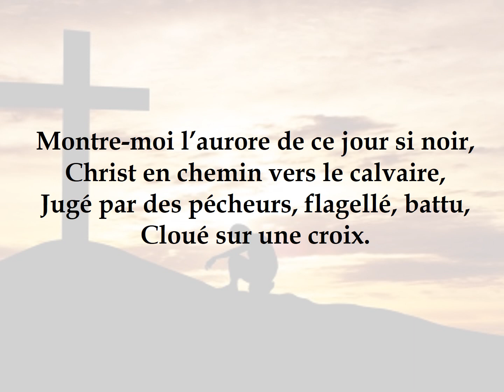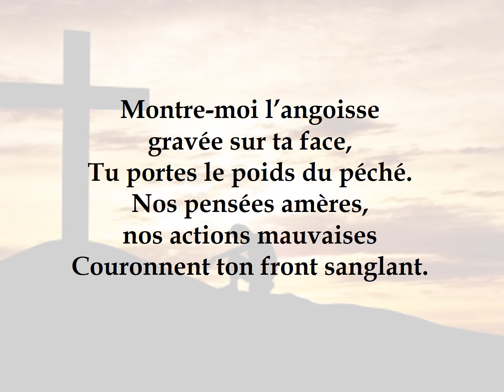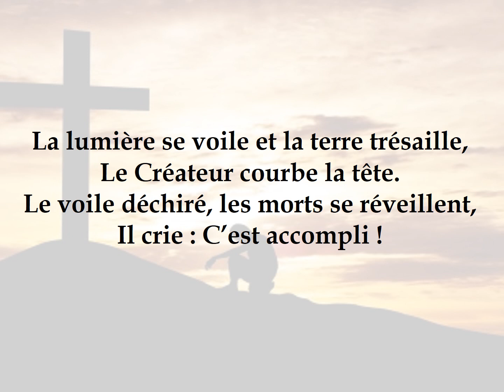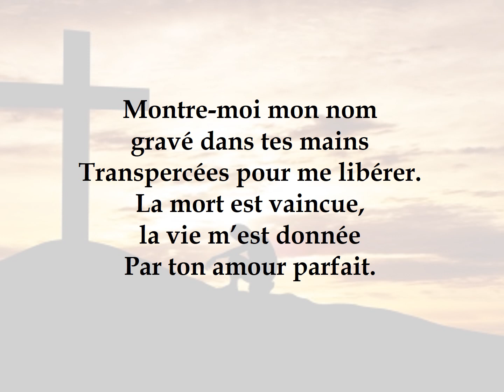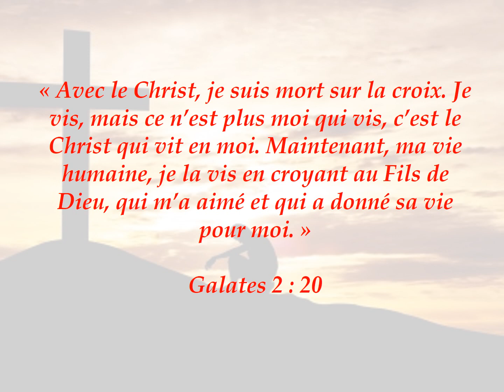JEM 1062 Montre moi l'aurore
de GETTY KEITH , TOWNEND STUART